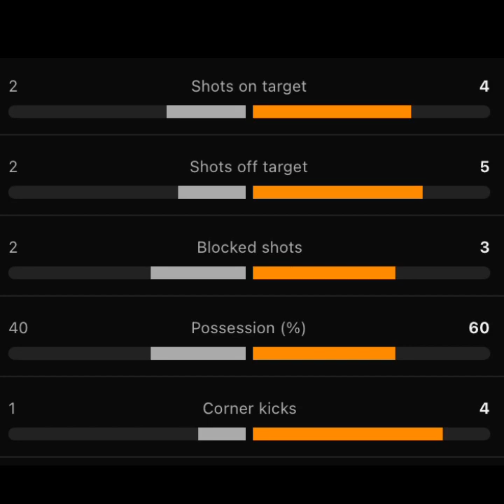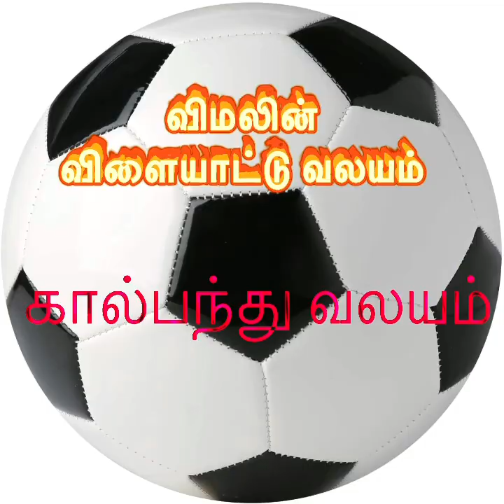கால்பந்து வலயம்-வென்றது ஆர்ஜன்டீனா. Game அடித்தது பிரேசில். மெஸ்ஸியின் முதல் சர்வதேச சம்பியன் பட்டம்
Argentina Beat Brazil By 1-0

ஆர்ஜன்டினா 28 வருடங்களின் பின்னர் சம்பியன். மெஸ்ஸியின் முதல் கிண்ணம்.
தென் அமெரிக்கா வலய கால்பந்தாட்ட போட்டி தொடரான கொப்பா அமெரிக்கா தொடரின் சம்பியனாக ஆர்ஜன்டீனா அணி வெற்றி பெற்றுள்ளது. பிரேசில், ஆரஜன்டீனா அணிகளுக்கிடையில் பிரேசிலில் நடைபெற்ற இறுதிப்போட்டியில் 1-0 என்ற கோல் கணக்கில் வெற்றி பெற்றது ஆரஜன்டீனா அணி. 1993 ஆம் ஆண்டுக்கு பின்னர் ஆர்ஜன்டீனா அணி இந்த கிண்ணத்தை கைப்பற்றியுள்ளது. தலை சிறந்த வீரர்களில் ஒருவரான மெஸ்ஸின் முதலாவது சர்வதேச கிண்ணமாக இது அமைந்துள்ளது. இந்த வெற்றியின் மூலம் ஆரஜன்டீனா அணி 15 ஆவது தடவையாக தென் அமெரிக்கா கிண்ணத்தை கைப்பற்றியுள்ளது.
போட்டியின் நாயகனாகா கோல் அடித்த ஏஞ்சல் டி மரியா தெரிவு செய்யப்பட்டார். சிறந்த வீரராகவும், கூடுதல் கோல்களை அடித்தவருக்கான கிண்ணத்தையும் லியனோல் மெஸ்ஸி கைப்பற்றினார். தனது முதல் தொடரில் விளையாடிய எமிலியானோ மார்டினஸ் சிறந்த கோல் காப்பாளராகவும் தெரிவு செய்யப்பட்டார்.